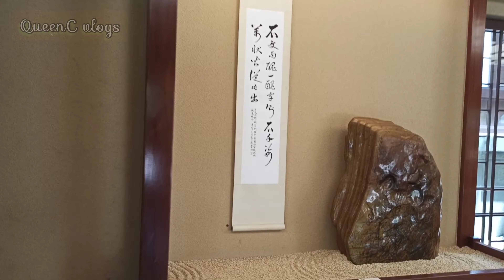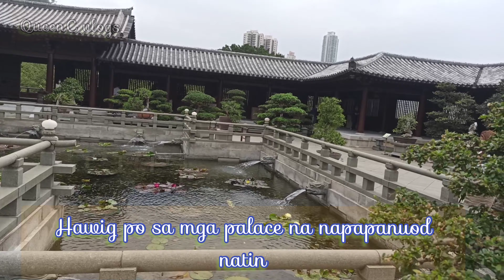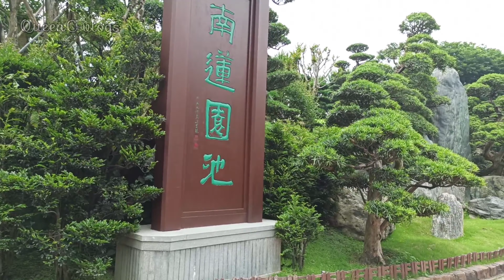Nan Lian Garden Hong kong | Chi Lin Nunnery Complex | QueenC vlogs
Nan Lian Garden is Tang Dynasty style garden. A perfect place to unwind and relax. located at diamond hill Hongkong and if you love watching historical dramas then you must visit Chi Lin Nunnery Complex which building structures are likely the same to the palaces.